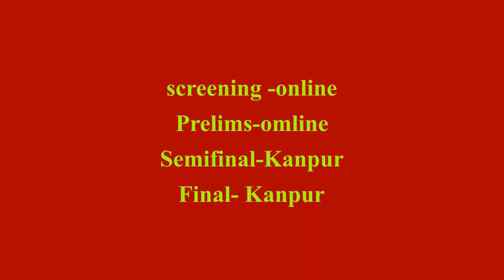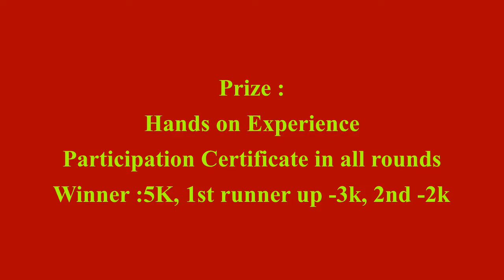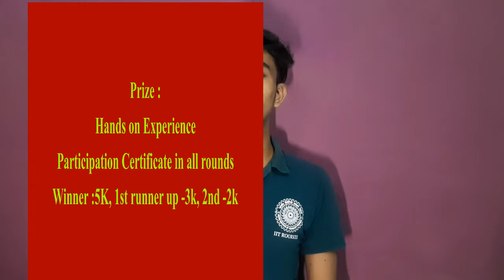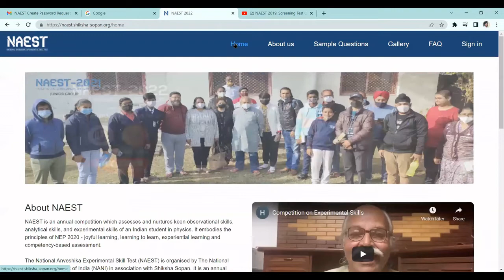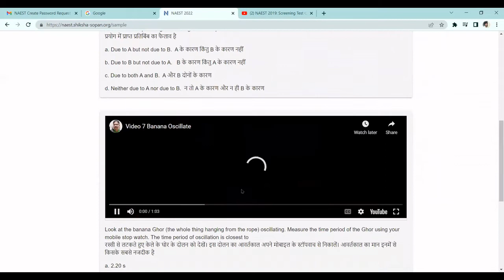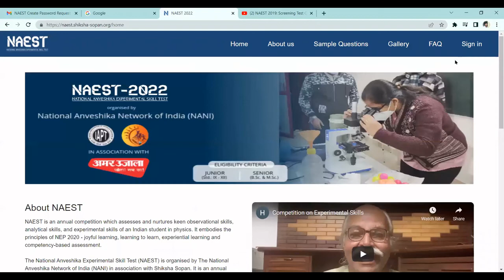Competition on Experimental Skill from IIT Kanpur| NAEST - 2022 || Certificate & Prize Money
NAEST(National Anveshika Experimental Skill Test) is an annual competition that assesses and nurtures the keen observational skills, analytical skills, and experimental skills of an Indian student in physics. It is jointly organized by NANI(National Anveshika Network of India) which is a part of IAPT(Indian Association of Physics Teachers) and Shiksha Sopan, IIT Kanpur.
It is organized into two groups - the Junior category for school students from 9th grade to 12th grade and the Senior category for college students pursuing pure sciences at the graduation and post-graduation levels.

In this video, we have discussed everything about NEAST:2022.
PLS, WATCH THE VIDEO TILL THE END.

 For DM and suggestions Insta Id: Itsarijit_99